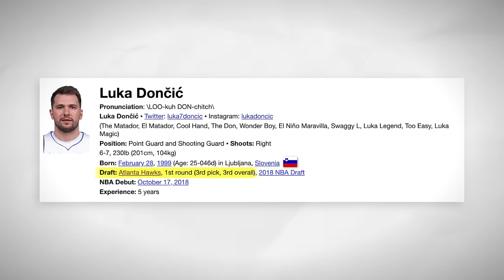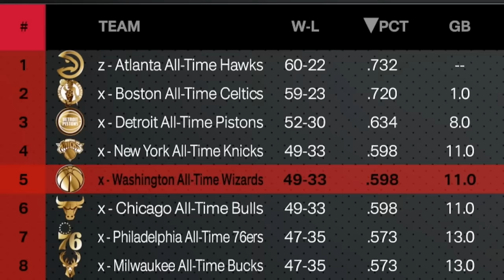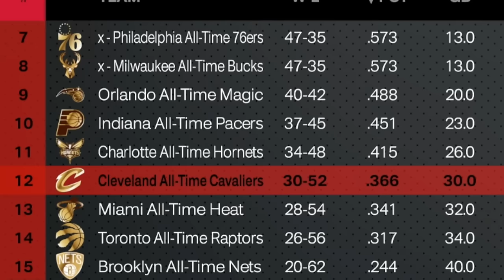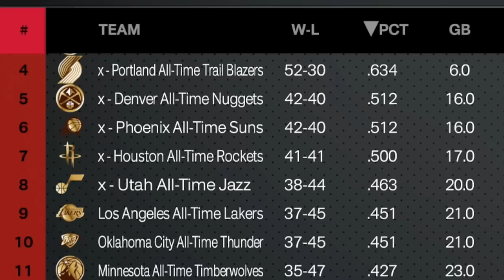I Put Every Legend Onto Their Drafted Team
okay so i've definitely made this style of video using current day hoopers, but uhhh, some legends were drafted by crazy teams, we had crazy results, let's go!

Check out Underdog! Use code JAYCAN at sign-up to have your first deposit matched up to $100, AND a mystery pick 'em special 👀